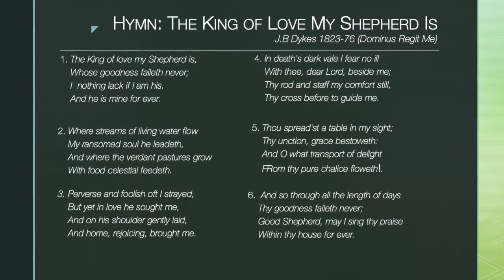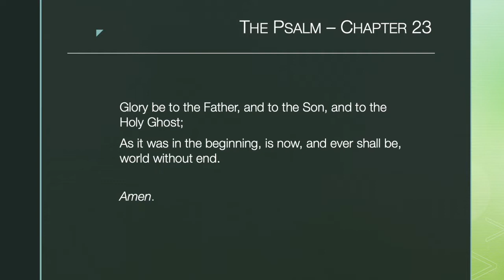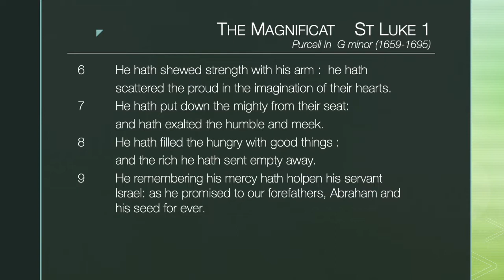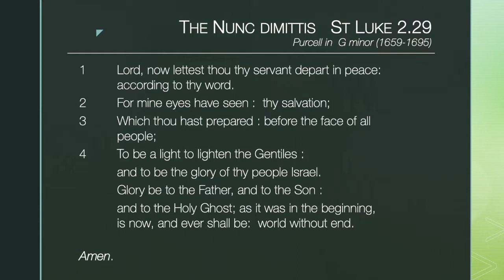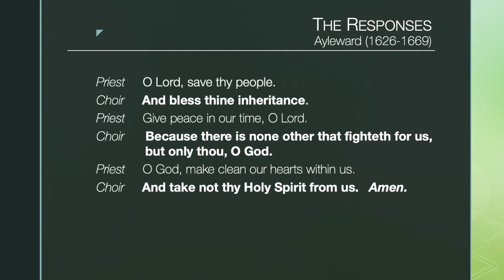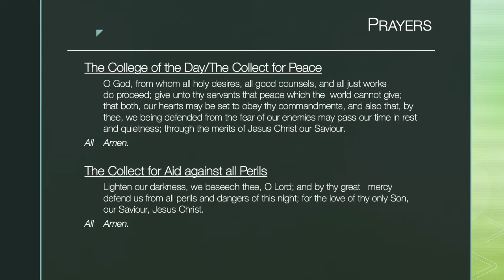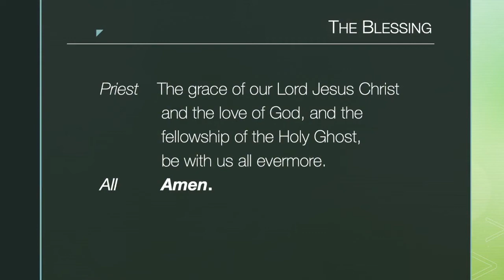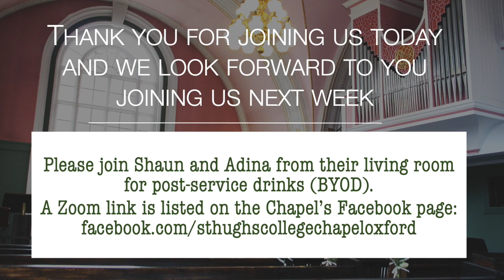St Hugh's College Choral Evensong, University of Oxford 3 May 2020